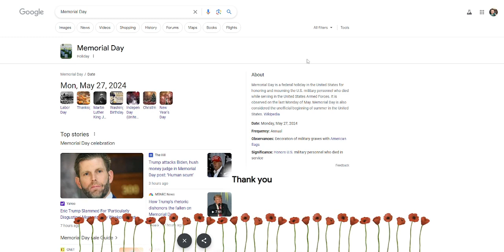Google 2024 Memorial Day